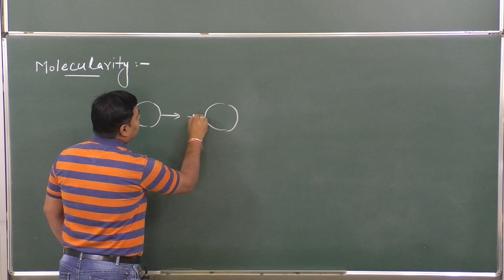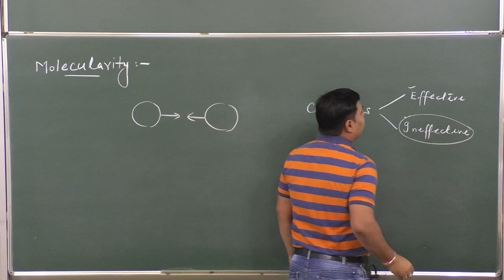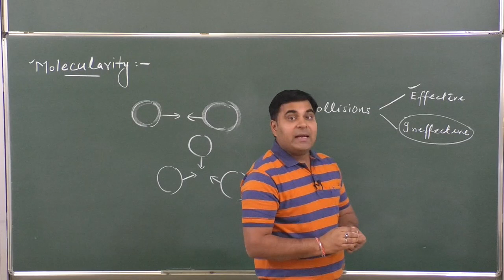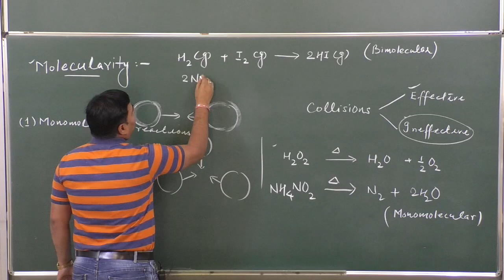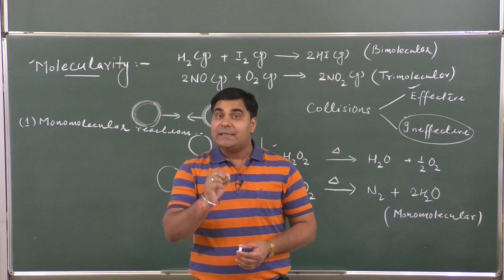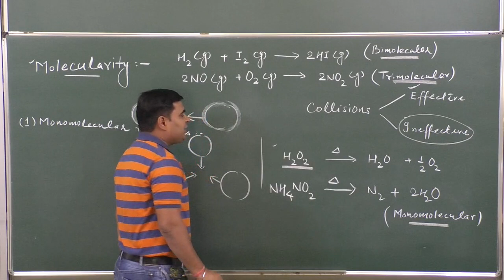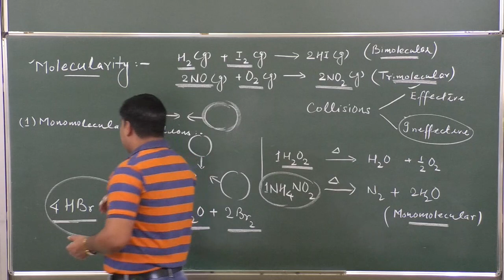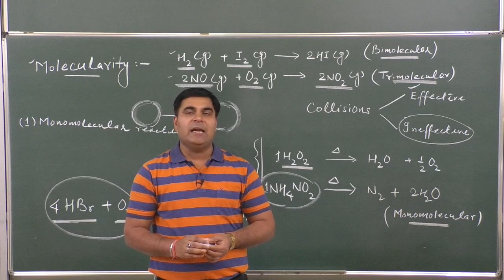CH-XII-2-02 Molecularity, By Shukla Sir, Pradeep Kshetrapal channel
Chemistry, Class   Chapter:    Topic: Molecularity,   Classroom lecture by S. Shukla. Language : English mixed with Hindi.